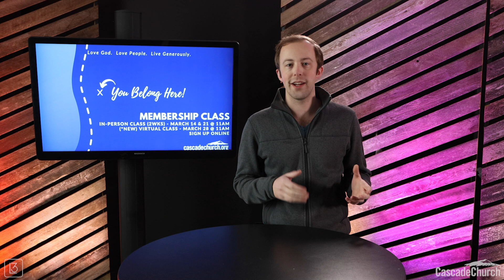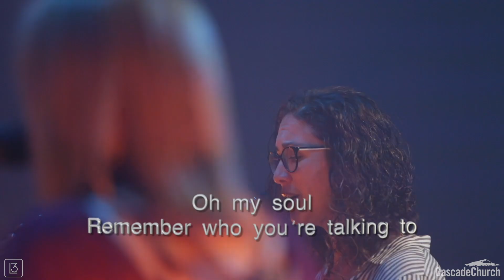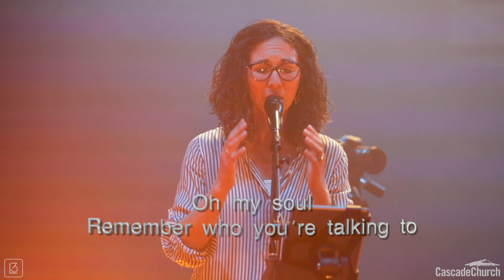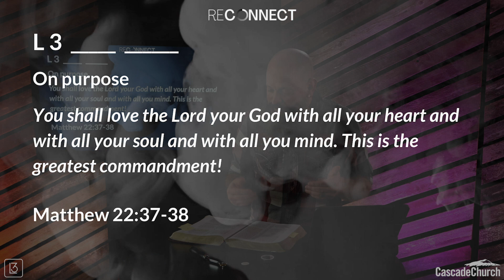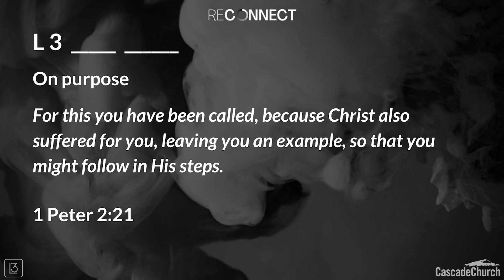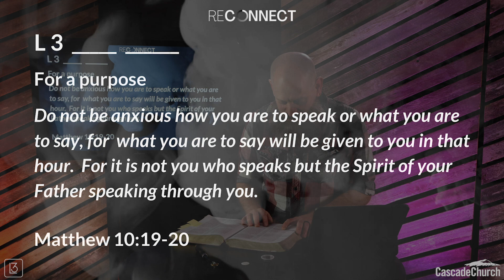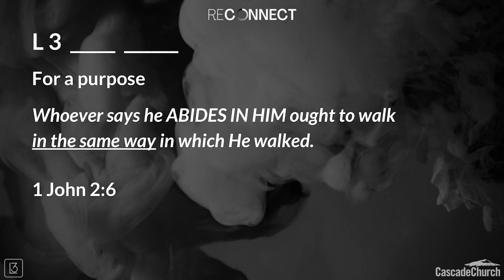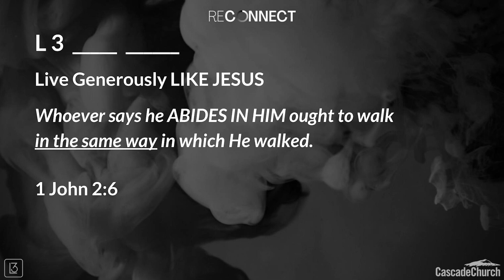March 7th, 2021 - Reconnect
Pastor Michael Lodge

Most of us know what L3 means.  Love God, Love People, and Life Generously.  Today we want to reconnect with our vision in a deeper way.  When we understand that we were made on purpose and for a purpose then we find a more robust understanding of L3.  Today we want to introduce two words that will help us apply L3 in life giving ways.